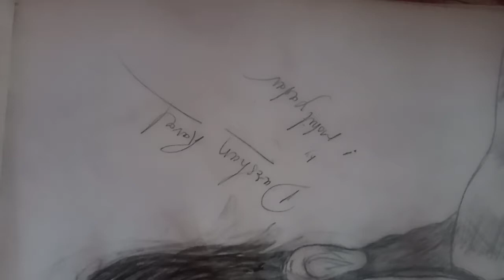darshan Raval drawing